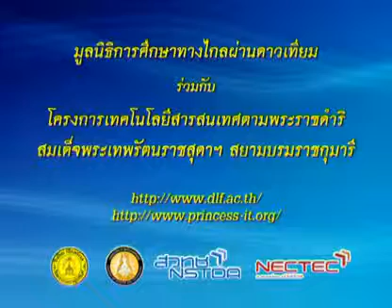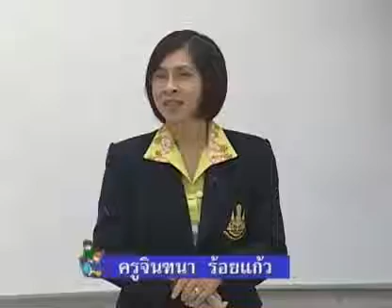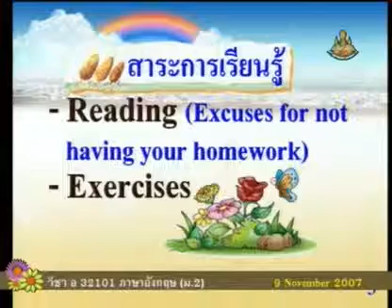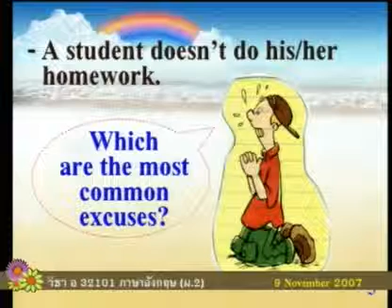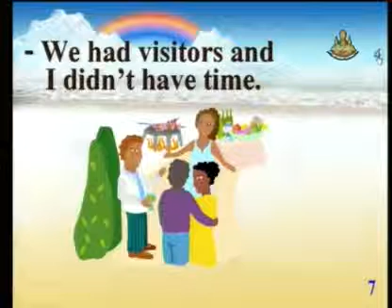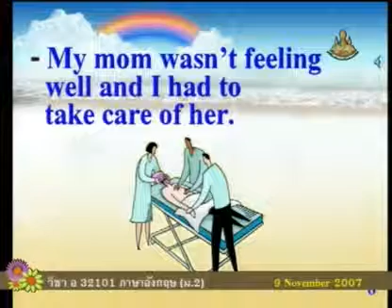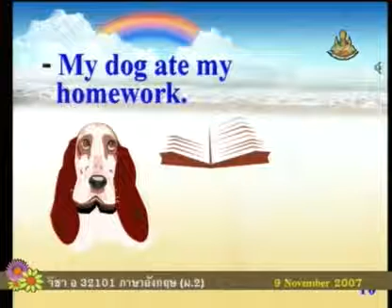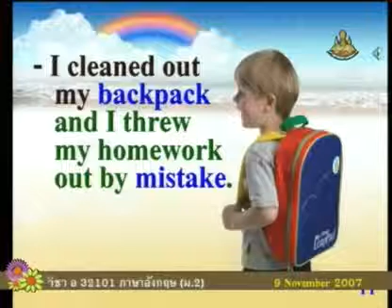226 50enM2 063Ah englishm2 ภาษาอังกฤษม 2